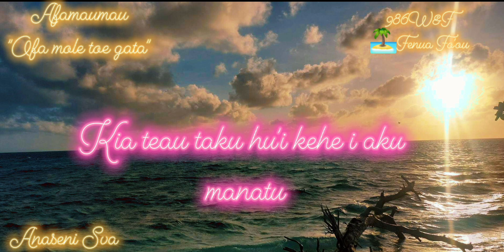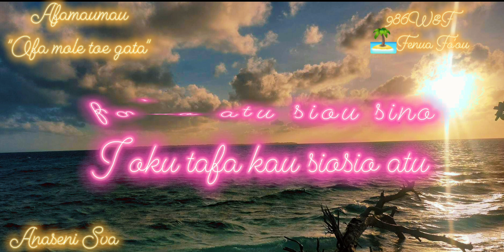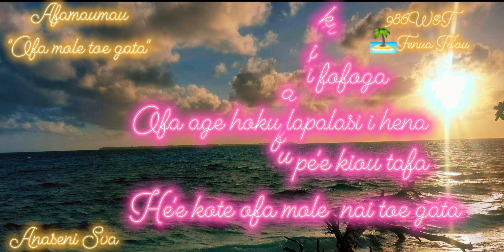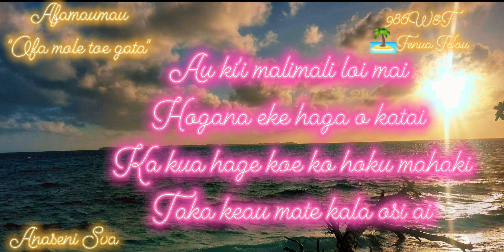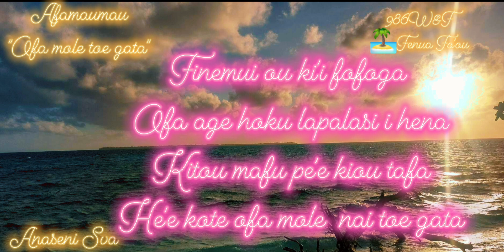Ofa mole toe gata - Afamaumau-A_C: Sanele Kiteau (Paroles)